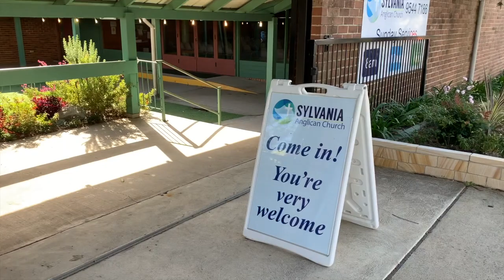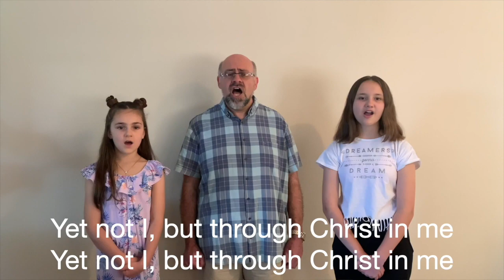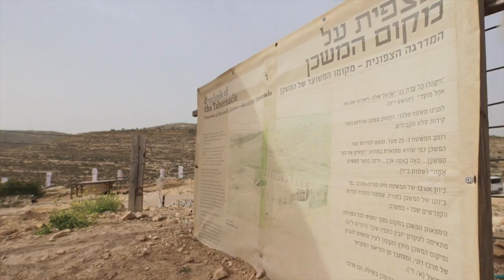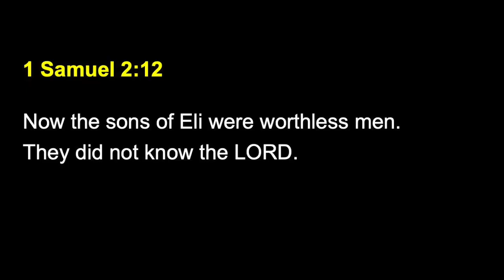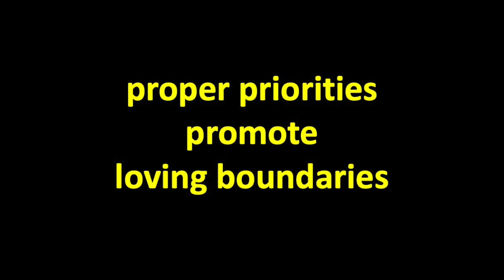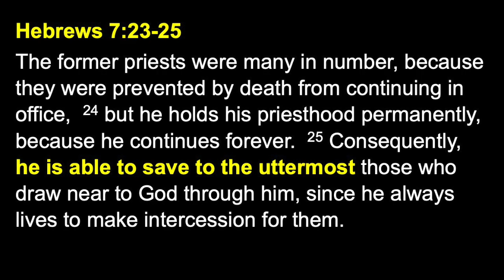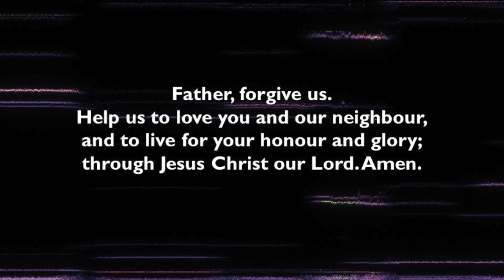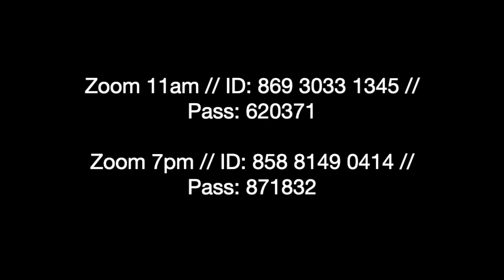church 1 8 21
A service of bible teaching, singing and prayer for Sunday 1/8/21.
This is part of our teaching series from 1 Samuel. Bible talk outlines and kids activity sheets available here: